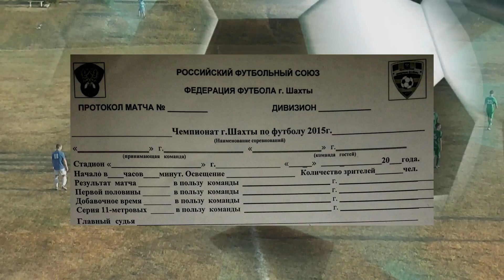Футбол "Молодёжная сборная" 3:1 "Безопасность" - Голы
Футбол "Молодёжная сборная" 3:1 "Безопасность" - Голы. ПЕРВАЯ ЛИГА ЧЕМПИОНАТА Г. ШАХТЫ - 2017